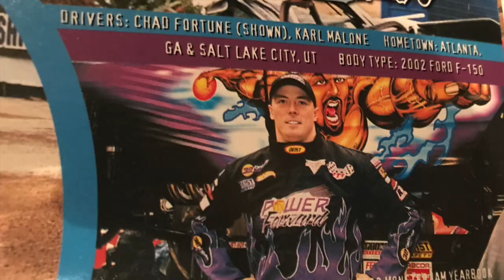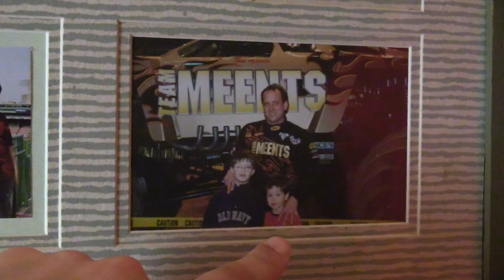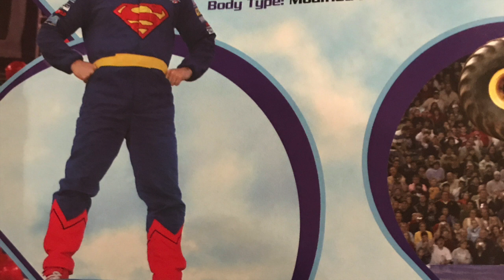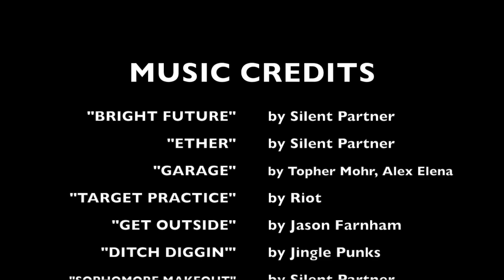Remember when Karl Malone randomly had a Monster Truck? - Jersey Corner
*REUPLOAD FROM 8/21/17*

Remember that time Karl Malone was part of the Monster Jam circuit? I sure do. Let's take a look at the randomness, hilarity and awesomeness that was the Power Forward machine.